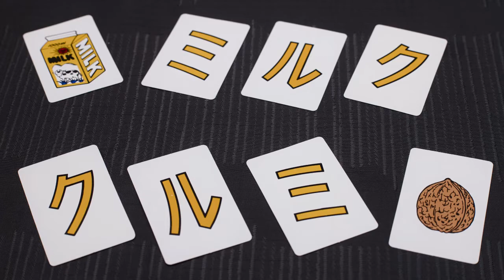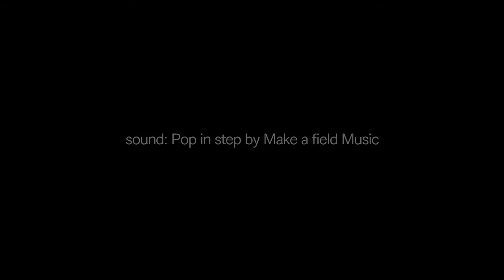ミルクとクルミ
カード１枚ずつに書かれているカタカナ。それらを読み上げると「ミルク」となり、次に絵のカードを見るとミルクが描かれています。おまじないを掛け、もう一度カタカナを読み上げると、今度は「クルミ」に変化してしまいます。絵のカードを見ると、なんとクルミに！そのクルミのカードを指で弾くと、描かれたクルミの絵がカードから消え、本物が現れるというクライマックス付きです。二川滋夫さんの傑作パケット・トリック。
特別なカウントもないので、どなたでも比較的簡単に演じることができます。